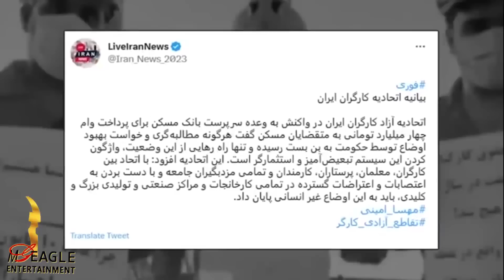خبر امروز از جاسوسی تازه ایران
محمود قربانی جدید
درباره
مصاحبه و زندگی گوگوش
محمودقربانی
چطور میشه
درباره
محمود قربانی جدید
شهرام همایون
مسیح علینژاد
ایران